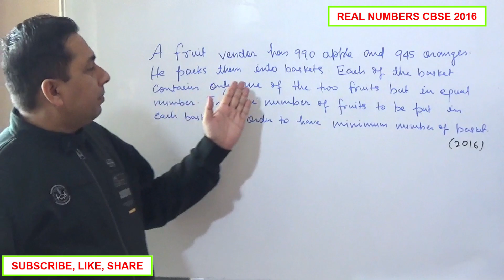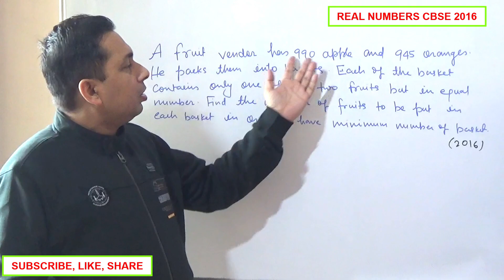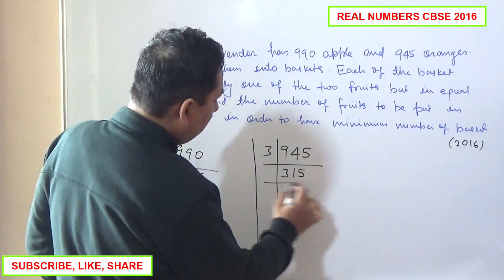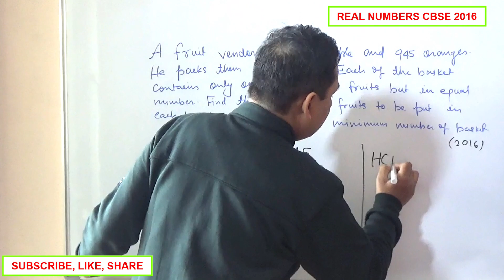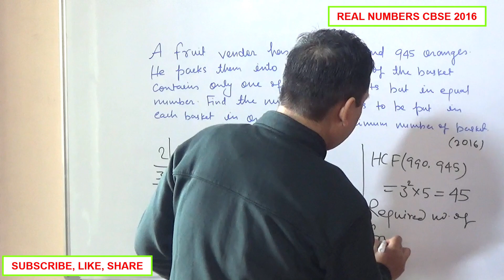A fruit vendor has 990 apples and 945 oranges. He packs them into basket.each basket contains only o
A fruit vendor has 990 apples and 945 oranges. He packs them into basket.each basket contains only one of the two fruits but in equal number.